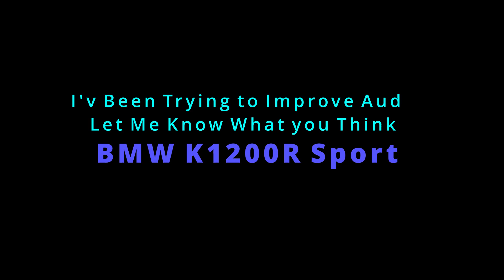BMW K1200R Sport Ride With Improved Sound Take 1 March 6,2021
Good recording of stock exhaust. In my opinion it sounds good. Maybe I will try a bolt on can down the road. I found one with removable baffles.